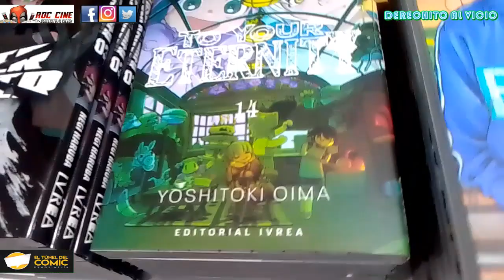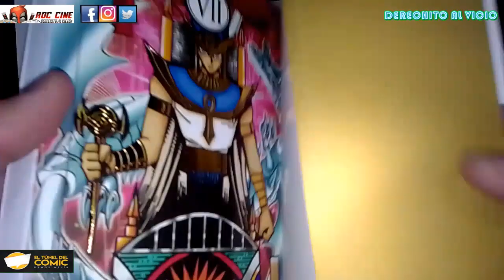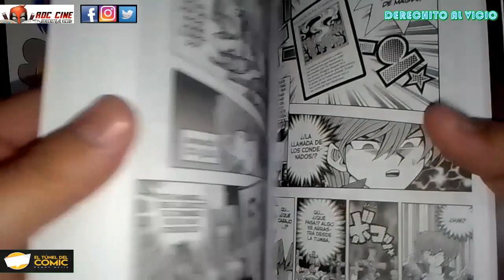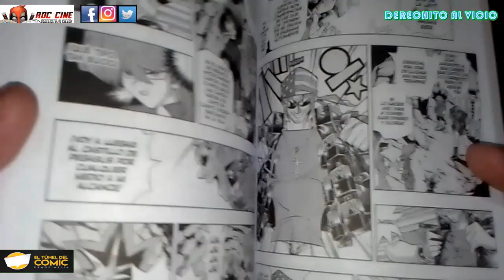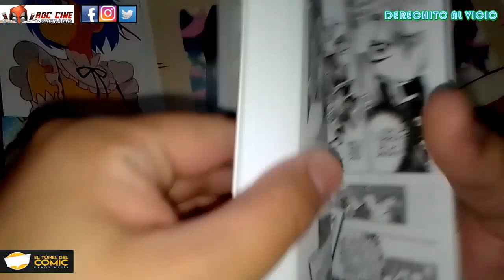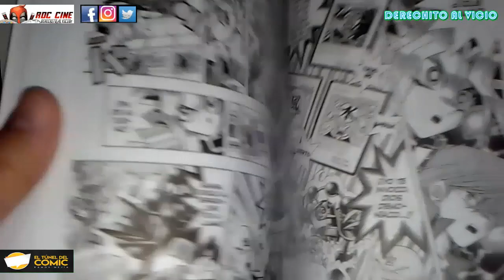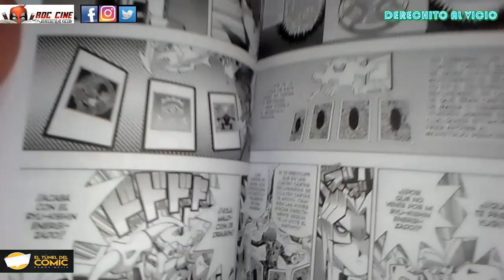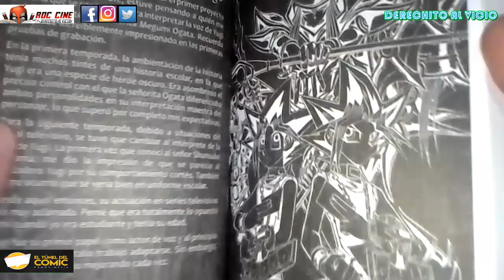[RDC Manga] Yugioh #7 | El Laberinto de los Hermanos Paradox | La Revancha de Kaiba Contra Yugi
Derechito al Vicio! Somos RDC Cine y en esta ocasión te traemos la reseña del vol 7 del manga de Yugioh, publicado en Argentina por la Editorial Panini, que podran encontrar en El Tunel del Comic de Ramos Mejia a una sola cuadrita de la Estacion de trenes.

Joey juega para obtener las ocho estrellas que le permitiran retar a Pegasus en el Reino de los Duelistas, pero su contrincante ha mejorado si mazo con ayuda del peligroso Bandido Keith. Con un nuevo obstaculo Yugi y Joey se enfrentaran a dos guardianes del Castillo de Pegasus que juegan en pareja. Y en las escalinatas de las finales de este torneo reaparecerá Kaiba para rescatar a su hermano Mokuba, aunque tenga que retar a Yugi para lograrlo. No te lo pierdas!! XD